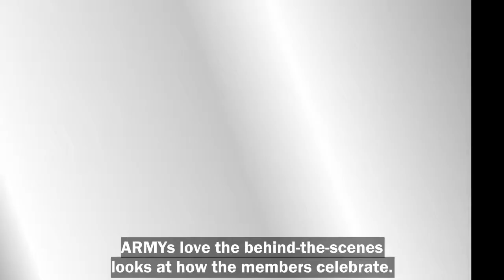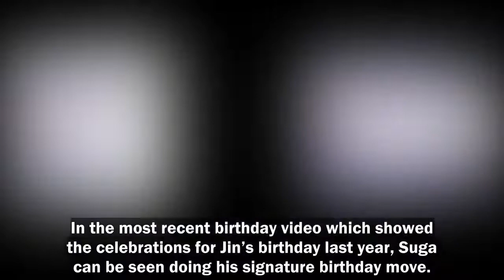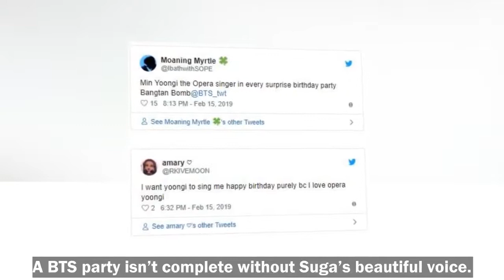Suga Shows This Same Talent In Every BTS Birthday Video